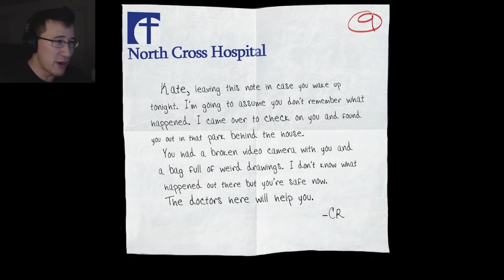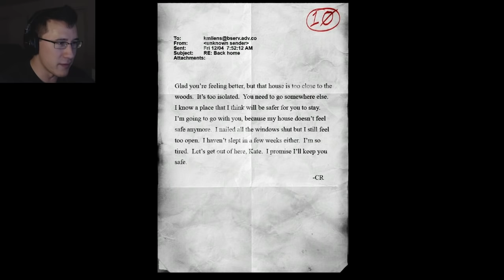Slender: The Arrival | Part 4 | THE FLASHBACK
Hello everybody and welcome back to the terror that started it all! Slender: The Arrival has finally arrived and is ready for you all to download and enjoy! But please continue watching my full playthrough of the intense and terrifying game as you see the story unfold on the origins of The Slender Man and his cohorts! What awaits us in the darkness? Only one way to find out. Enjoy!